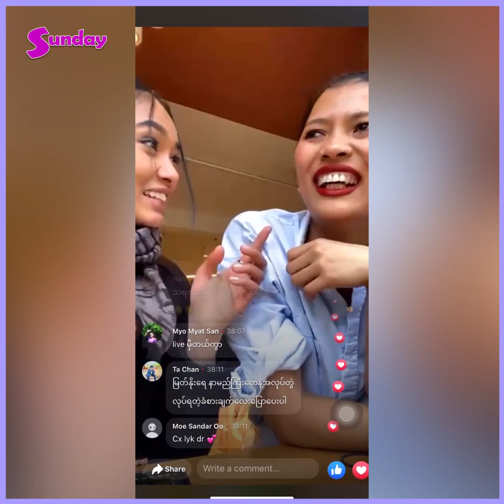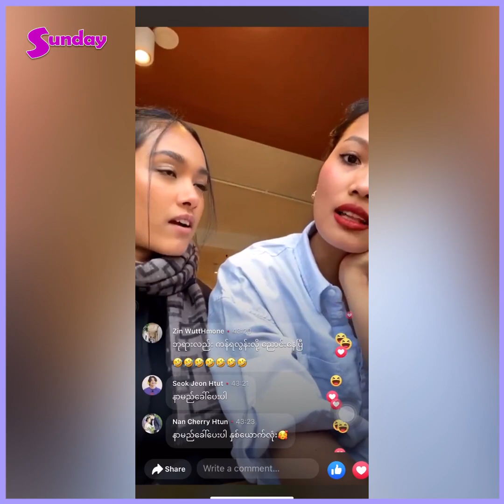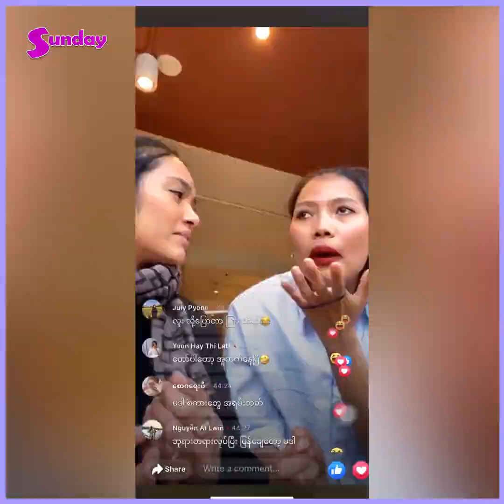ပါးစပ်မစိအောင်ရယ်နေရတဲ့ မေမြတ်နိုး နဲ့ ဂျက်ဆီကာ ဒါဒါ တို့ ရဲ့ နေ့နာမ် တွေ အကြောင်း